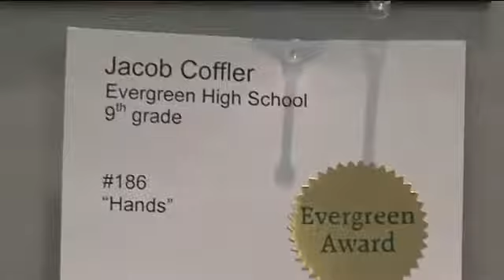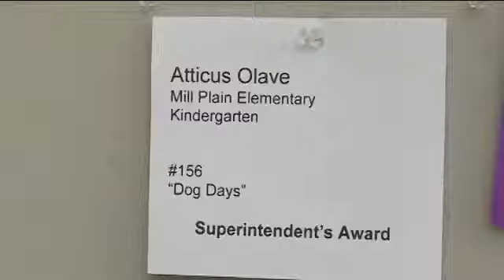YES TV: District Art Show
Award-winning artwork from students throughout the district is featured at the K-12 Annual Art Show, held at the Cascade Park Community Library.